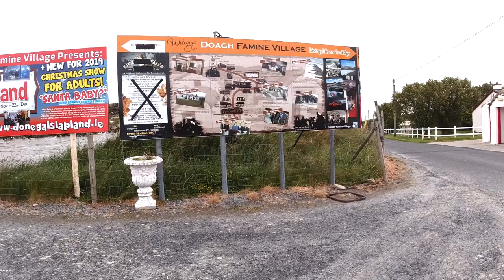Carndonagh Town to Famine Village & Lagacurry Beach Road Trip UnCut